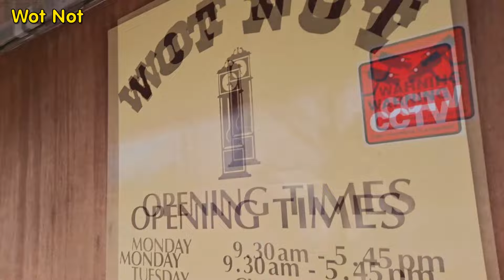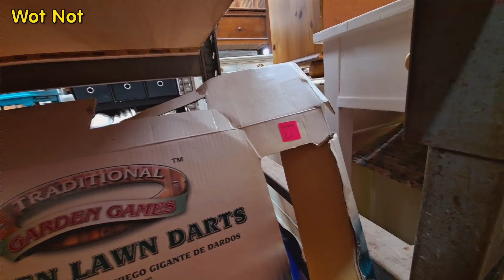Caught my eye but DIDN'T buy 20220926 Yate and Wot Not